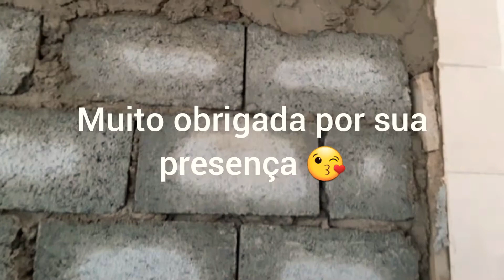(11) Diário da obra/como está o meu quintal dos fundos/muito entulho 😱 mais plantas ❤️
Bom dia amados 😘
Muito obrigada por sua presença 🙏
No vídeo de hoje eu trago pra você como está o meu quintal dos fundos e também mostrei umas plantas.